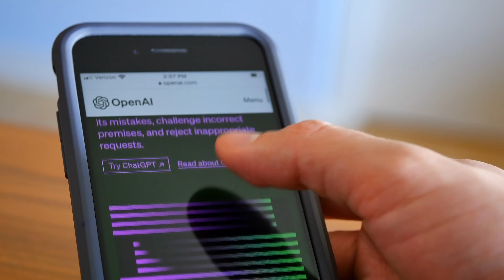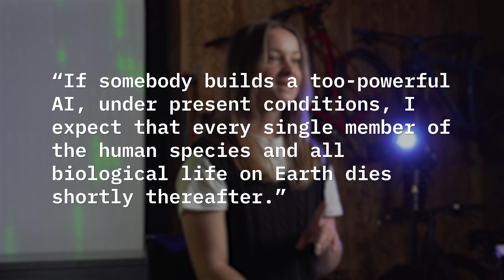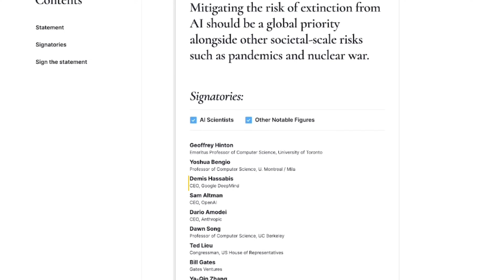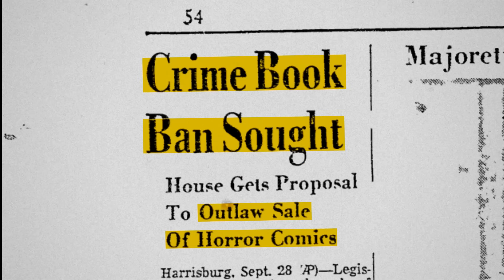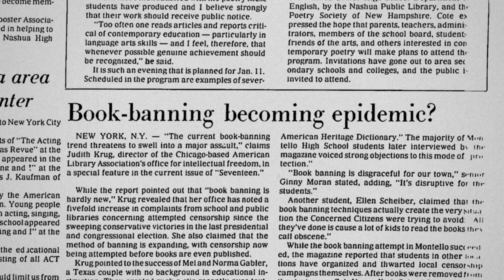The Truth About AI Risks: Hype vs Reality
Is AI really a threat to humanity, or is the fear overblown? This video explores the rise of ChatGPT and the AI Doomer movement, separating fact from fiction.

We break down how OpenAI’s technology is transforming industries, why some fear its power, and what experts say about AI’s real risks.

From coding to creative writing, ChatGPT is changing how we work—but does it pose an existential danger? We analyze the data, interview insights, and future predictions to give you a clear perspective on AI’s impact.

Do you think AI is overhyped or a real threat?